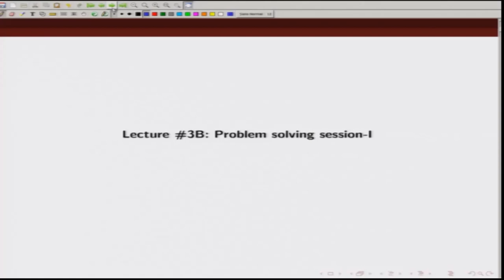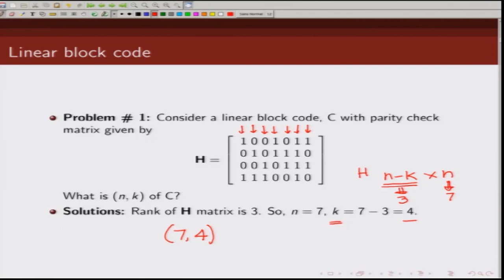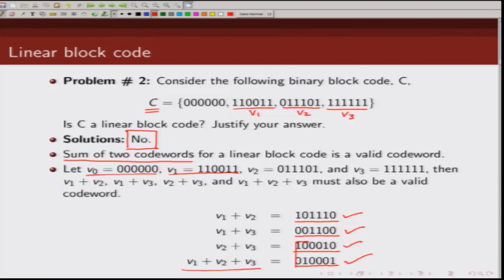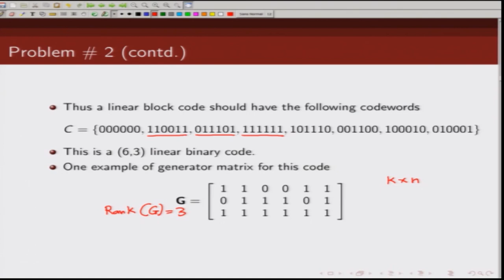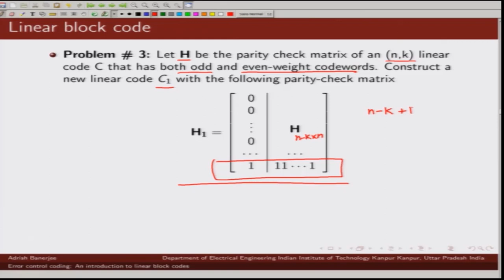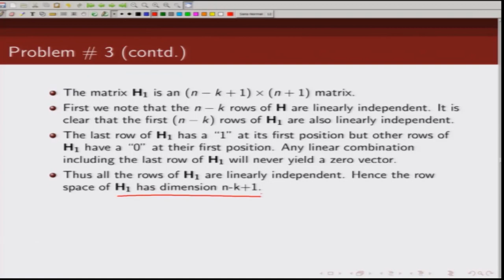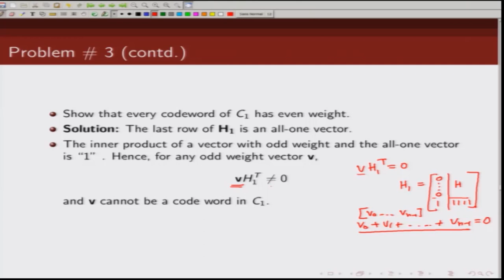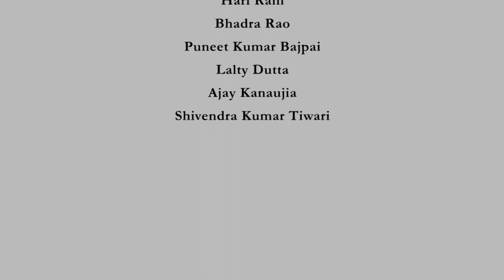Problem Solving Session-I